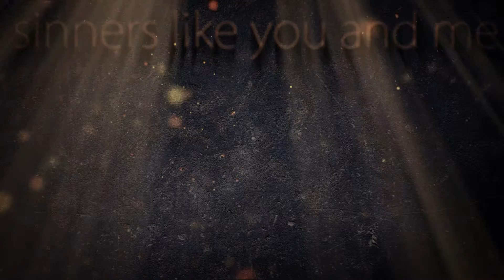MBC Church Leaders Conference 2015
Promo video for Montana Bible College's 2015 Church Leaders Conference
Soundtrack:
Here At Last by Andrew Seistrup (edited to fit length of video)